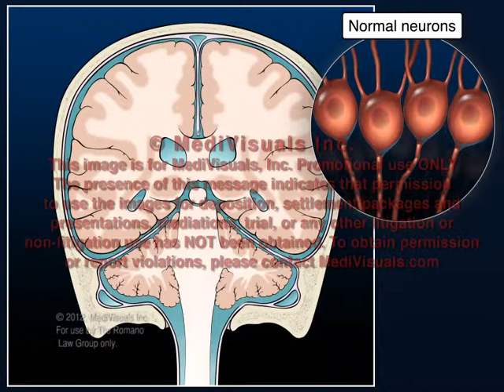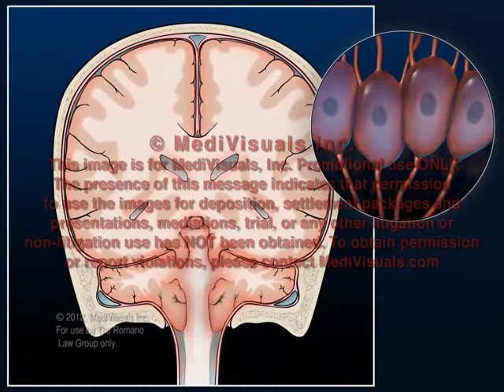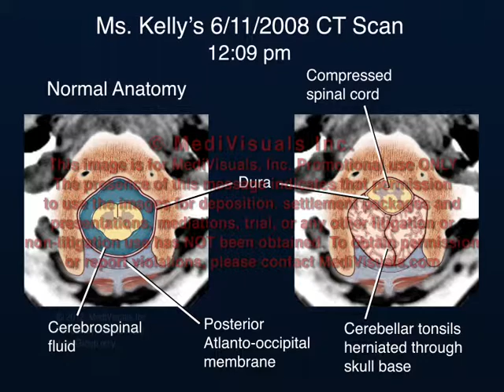Excessive Fluids and Insulin